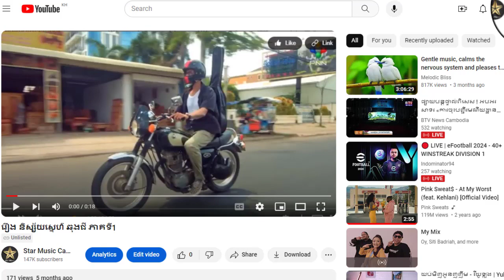រឿង និស្ស័យស្នេហ៌ ឆុងជី ភាគទី7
ដើម្បីទស្សនារឿងនេះពីដើមដល់ចប់ សូមចុចលើលីងខាងក្រោម៖

សូមអរគុណ